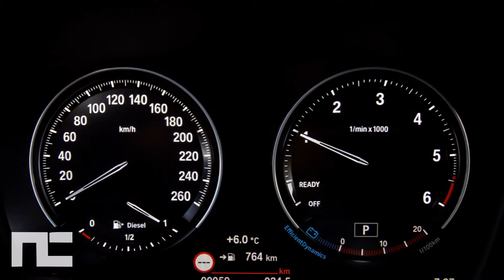2019 BMW 2 SERIES GRAN TOURER